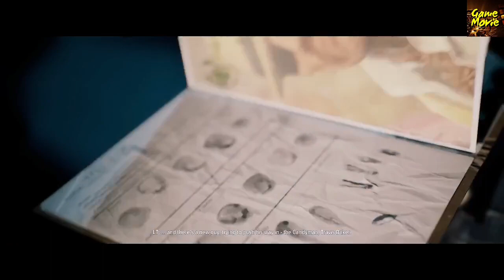CRIME BOSS: ROCKAY CITY | FULL GAME MOVIE | CINEMATIC